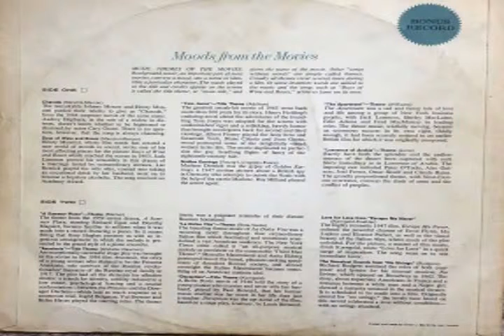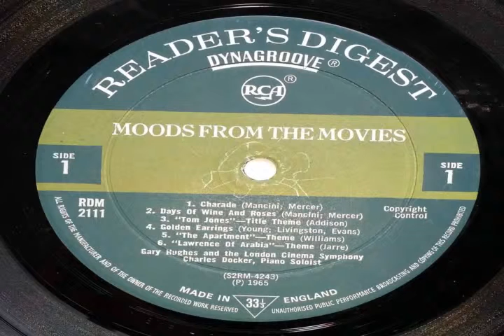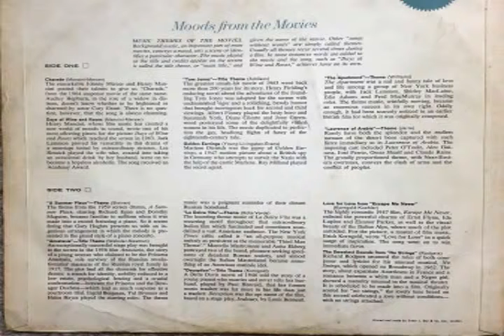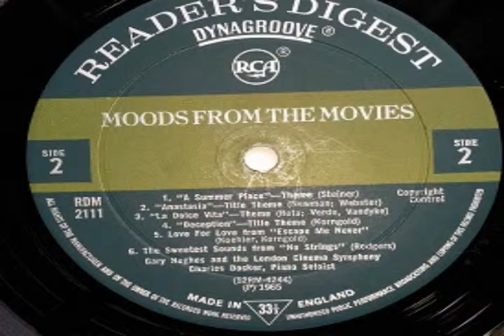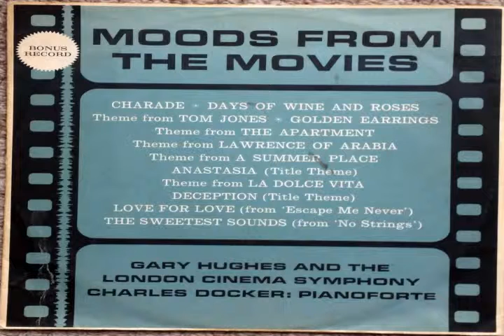Moods from the Movies RD LP 2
Moods from the Movies RD LP